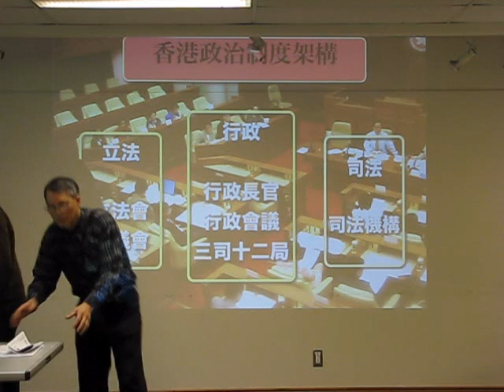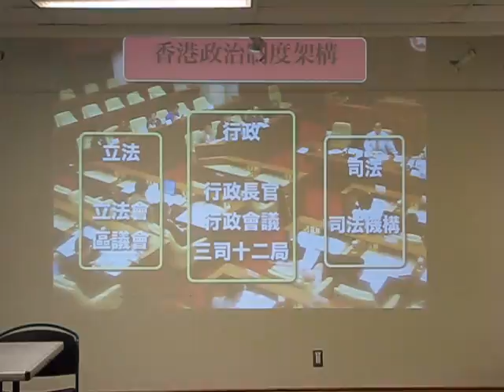蘇賡哲博士 - 香港政改座談會 (2) 政改簡報